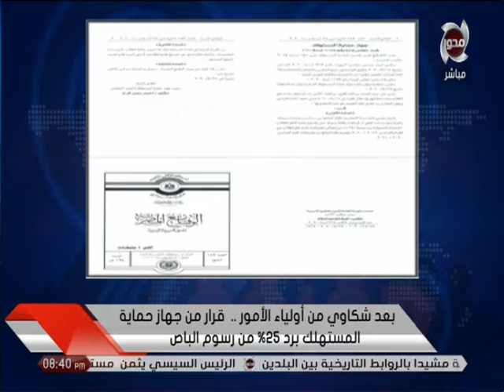٩٠ دقيقة | حماية المستهلك تلزم " المدارس و الجامعات " برد25% من مصروفات الباص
٩٠ دقيقة | حماية المستهلك تلزم " المدارس و الجامعات " برد25% من مصروفات الباص

Follow Us|